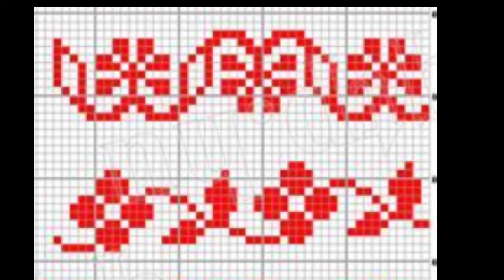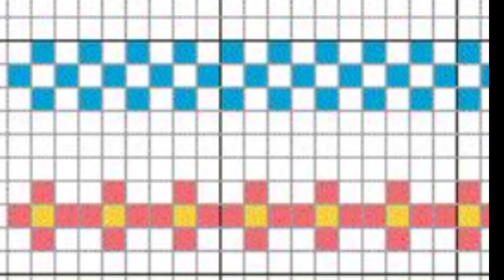Gamusha flower design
Handloom textile flowers design
Graph flower design
fulor saneki
fular saneki